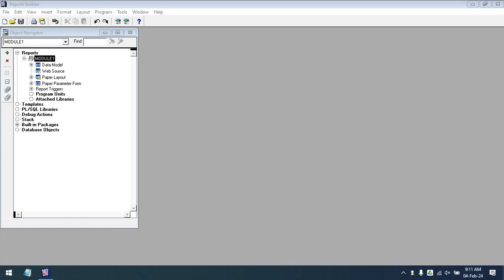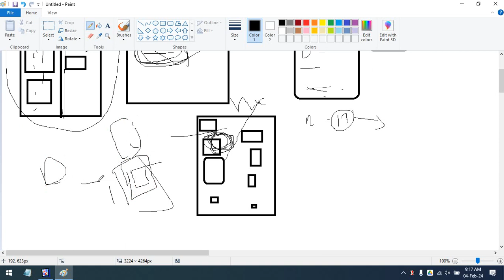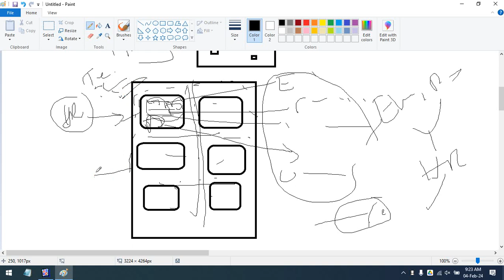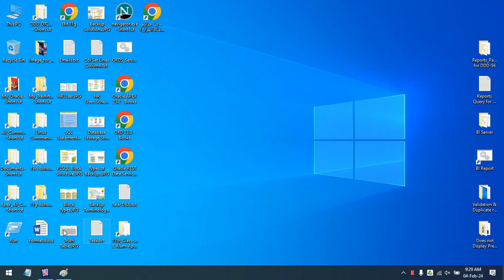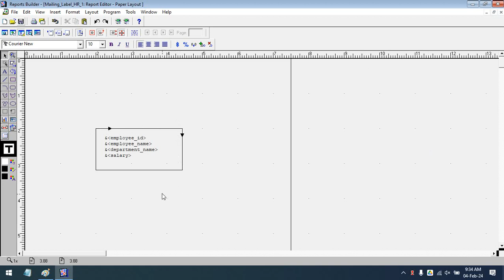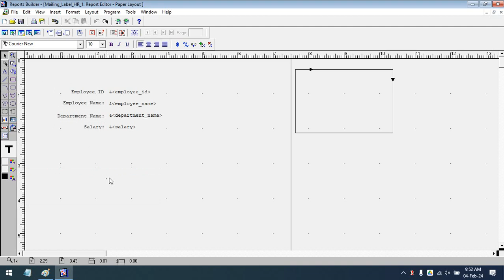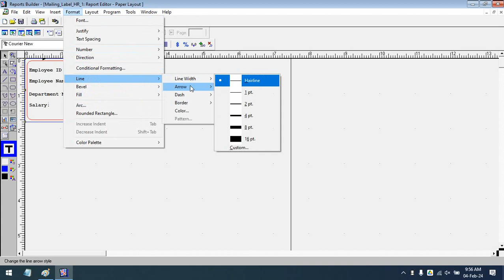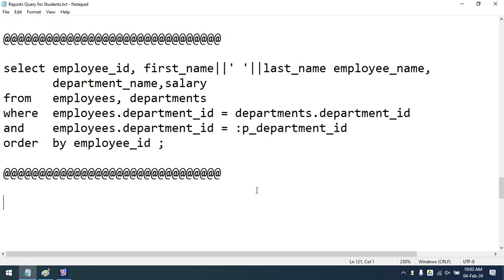Create Mailing Label Report Style Report for Oracle Reports Builder 6i/10g/11g/12c